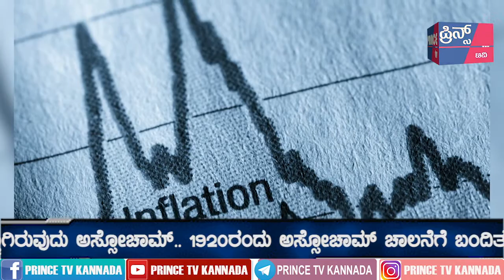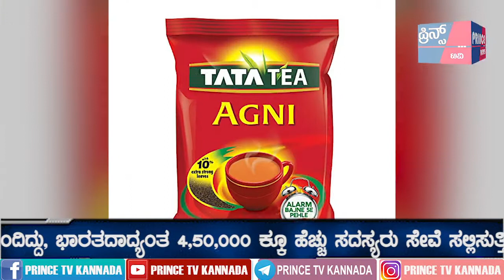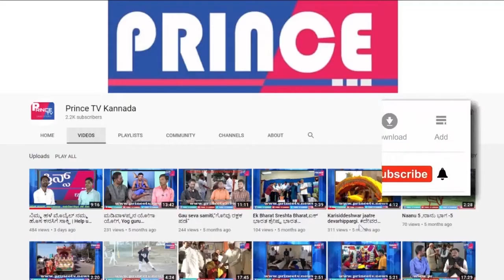PM presents ASSOCHAM Centenary Award | ಸ್ವಾಭಿಮಾನಿ ಉದ್ಯಮಿಗೆ ಅಸ್ಸೋಚಾಮ್ ಗೌರವ | Prince Tv Kannada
Chronicling evolution of the chamber posits the advantage of stating at the outset, the schematic unfolding of the tapestry of events that eventually concluded in contrasting interests federating into a coalition of mercantile consolidation.

Against this backdrop, the birth of the Associated Chambers of Commerce of India and Ceylon in 1920 was more than an event - it marked the culmination of a historical process reflecting an age of tumultuous change, a logical, sequential development of the coming together of associations primarily representative of British commercial interests in different parts of the country. While the seed of such a formalised structure was evidently sown by the Calcutta Trades Association, as British trading interests tried to weave themselves into a body, on the lines of the more sophisticated business chambers back home, the Bengal Chamber of Commerce, duly supported by Madras and Bombay chambers, was the prime moving force in the establishment of first-ever apex chamber in India.

The industrialization pattern then obtaining under the British largely influenced the need for collective protection of local business interests along with the mounting inevitability of restructuring neglected sectors and concurrently promoting entrepreneurship. The Chamber movement mirrors a paradox where British manufacturers saw in India a captive market for their goods but the British Indian manufacturers found such move emaciating their growth. Calcutta being the seat of govermnment from where functioned the Legislative Council conferred on Bengal Chamber legitimate proximity gains for interface and enunciation of its needs. Expansion of the representative character of the Council by the new law, that amended the Indian Councils Act in 1909, prompted the Bombay and Bengal Chambers to seek allotment of representative membership in the Council.

The parallel growth of industries had a direct deportment on the chambers. The indigo, tea, jute, cotton textile industry, coal, thermal power generation and the growth of engineering units with British and Indian interests defined the expansion of converging interests. The partition of Bengal in the year 1905 not only gently catalyzed emergence of a cohesive political opposition but also lent the first impetus to conceiving an all-India entity when the captains of industry from the provinces, Ceylon and Burma discussed the necessity of national bonding. Twelve years later, at another such gathering again in Calcutta, in the wake of post-war scenario, the inspiration for a national business organisation was cemented specifically in response to the integration of economic policy into an all-India pattern, an enlarging corpus of legislation, the rapid growth of Indian business, a sharper spirit of trade rivalry, as well as the mobilization of important Indian industrial financial support for political purposes. The idea of an all-India organisation was certainly prompted by the lessons of the war but the transfer of capital to New Delhi in 1911 circumscribed the possibility to continue to profitably lobby with the Government primarily on the Bengal Chamber's strength.

ASSOCHAM's maiden conference opened at the Royal Exchange, Calcutta, on Thursday, January 8, 1920, at three in the afternoon. Lord Chelmsford inaugurated it with the Governor of Bengal, the Earl of Ronaldshay anon, in the presence of the commercial and official elite.

ASSOCHAM was more than a chamber for its members; it served as stimulant to other business groups to close ranks. Primarily, it inspired the "Indian" sector, which looked at ASSOCHAM as an example of British business interests lobbying on a national scale and creating the wherewithal for smooth progress.

Association of Chambers of Commerce of India and Ceylon started with 13 Chambers as its original members.

In the same year, the new articles of the Association for ASSOCHAM were worked out and the membership structure of the Chamber was categorized into Promoter Chambers, Patron Members, Ordinary Members and Corporate Associates. For the first time ASSOCHAM also opened itself up for overseas membership. Besides, the managing committee reconstituted to have a President, Senior Vice President, and Vice President and three deputy Presidents, to be advised by forty-member apex advisory body. Not only large industry and trade but also small and medium industrial enterprises, engaged in agriculture and transport, as well as professional bodies and several new industry associations entered ASSOCHAM's fold.